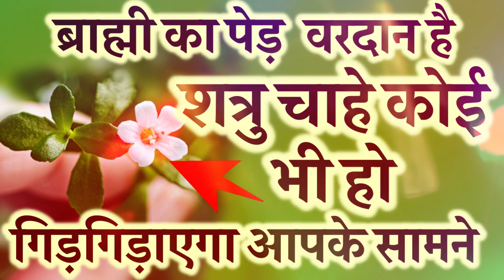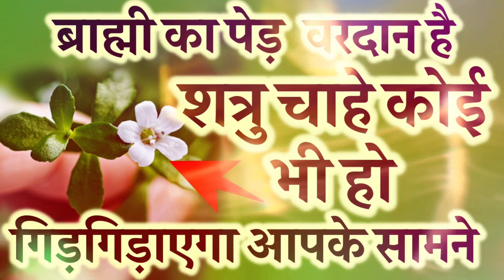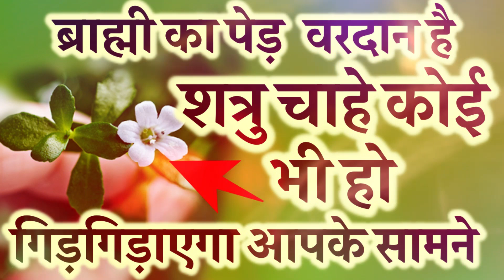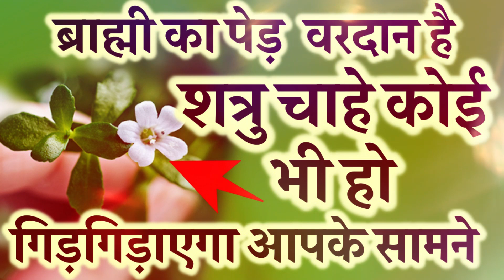Tantra वरदान है ब्राह्मी का पौधा, शत्रु चाहे आपका कोई भी हो गिड़गिड़ाएगा ज़रूर